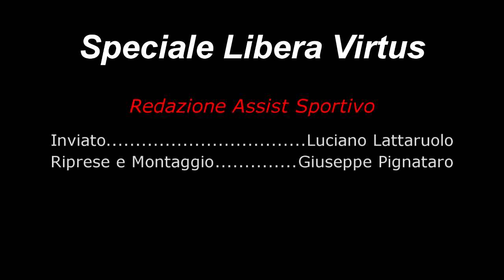Speciale Libera Virtus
II Speciale su Libera Virtus Cerignola. Inviato: Luciano Lattaruolo , Riprese  : Stefano Pepe
Montaggio : Peppe Pignataro, Ospiti: Michele Drago Mister Libera Virtus Cerignola , Roberta Bottiglione giocatrice Libera Virtus e Nino Ficco dirigente Libera Virtus.